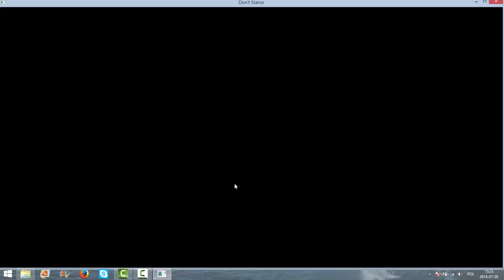Don't Starve Z Kaloszem#2 Garnek!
Drugi odcineczek z serii Don' Starve Enjoy!